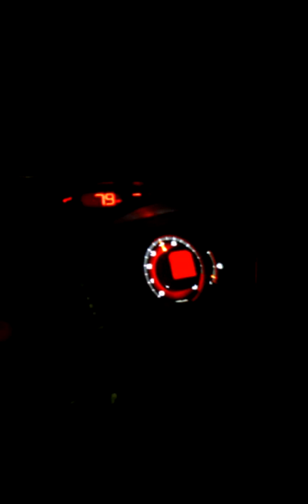FN2 Martelius Drone at Normal Motorway speeds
Honda Civic Type R FN2 Fitted with a Martelius Cat Back Exhaust Droning on the motorway.